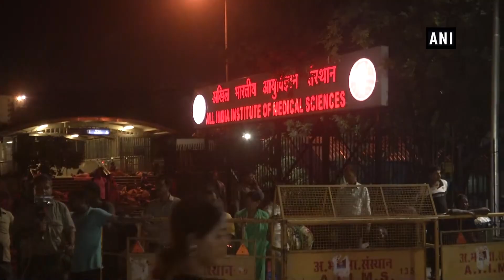Former EAM Sushma Swaraj passes away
New Delhi

Stalwart leader of Bharatiya Janata Party (BJP) and former External Affairs Minister Sushma Swaraj died at the age of 67 today at AIIMS New Delhi due to cardiac arrest.